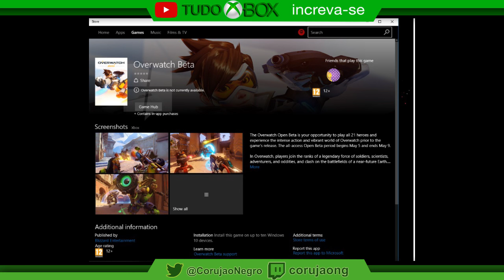Notícias do mundo Xbox do dia 16/05/2016 - Tudo Xbox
▓▓▓▒▒▒░░REDES SOCIAS ░░░░▒▒▒▓▓:

-Parceiros
- MaisGamer - Locadora virtual

▓▓▓▒▒▒░░Links ? ░░░░▒▒▒▓▓

Raiden V ganha data de lançamento no Ocidente
Raiden V é um prato cheio para os fãs de Shoot ‘em up, aquele gênero de jogo que você comanda uma
nave e atira em tudo na sua frente. O jogo foi lançado para o Xbox One apenas no Japão em fevereiro,
mas agora ele está chegando em terras ocidentais e já está disponível na Xbox Live US.

retrocompabilidade essa semana
Deus Ex: Human Revolution
Faery: Legends of Avalon
Final Fight: Double Impact
Frogger 2
Puzzlegeddon